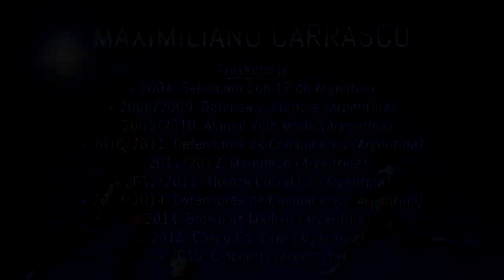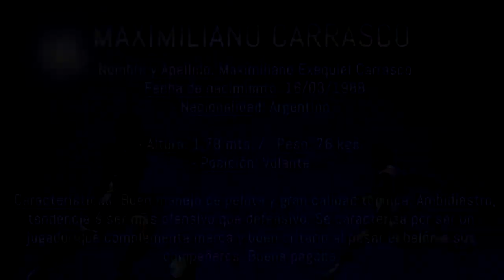Maximiliano Carrasco - Video Promocional (2016)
Jugador de fútbol: Maximiliano Carrasco (volante)

Para contactarse:
Sr. Fabián Ambrosio

En Argentina:
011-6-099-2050